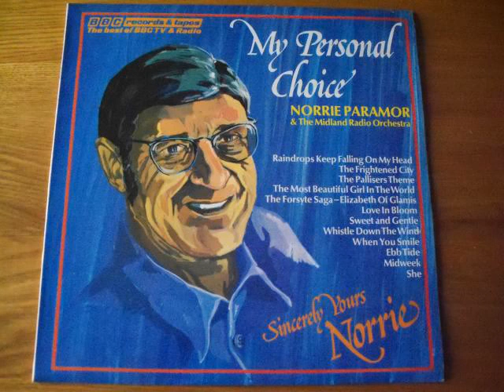Norrie Paramor and The Midland Radio Orchestra - The Frightened City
Compiled on My Personal Choice for BBC Records in 1976. Originally included on Radio 2 Top Tunes Volume 3 (1975).